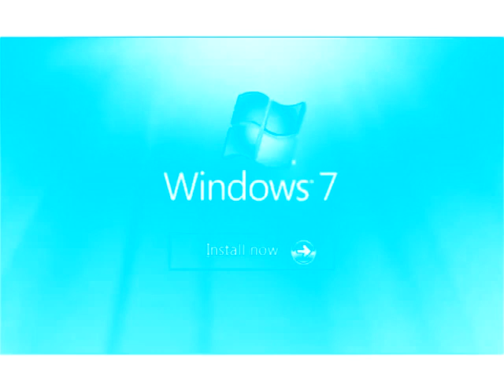Windows Startup and Shutdown Sounds in Electronic Sounds 4.0